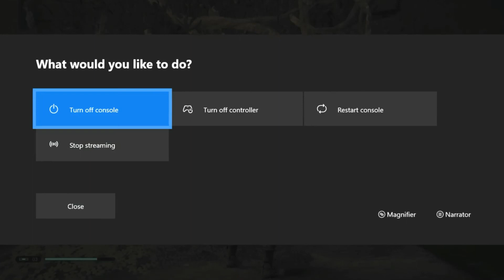Just for the fun of it!!